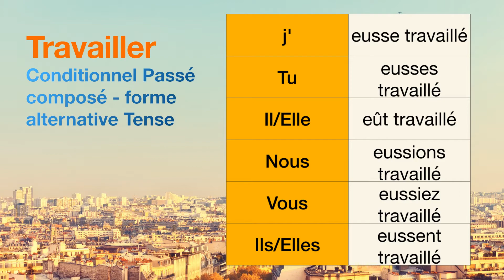How to conjugate Travailler (to work ) in Conditionnel Passé composé - forme alternative tense.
The conjugations for Travailler (to work ) in Conditionnel Passé composé - forme alternative are
j'eusse travaillé
Tu eusses travaillé
Il eût travaillé
Nous eussions travaillé
Vous eussiez travaillé
Ils eussent travaillé